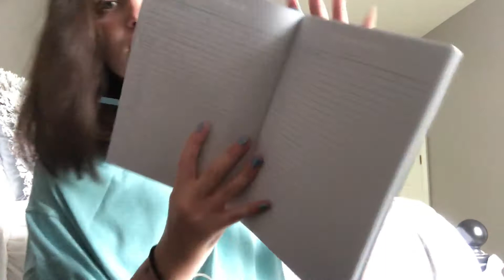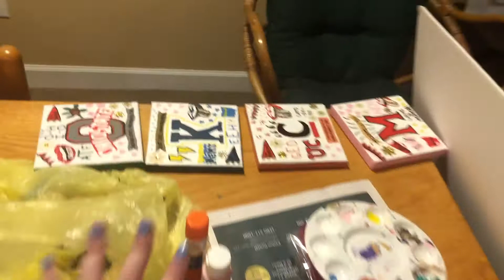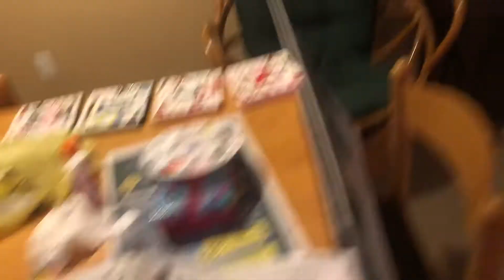LIVING A DAY IN THE LIFE BY WHAT MY ENNEAGRAM SAYS!!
helllooooo! I took an enneagram test and I decided why not make a video doing what my type of personality would do in a day?! I also included an outfit and drink that my type would typically love. I hope y'all like this video, and go take your enneagram test too! :)

☆☆☆HI EVERYONE!!!☆☆☆

I just started You Tube for fun and as a new hobby. I cannot wait to post videos about fitness, ballet, fashion, and maybe even vlogs. ❤❤❤